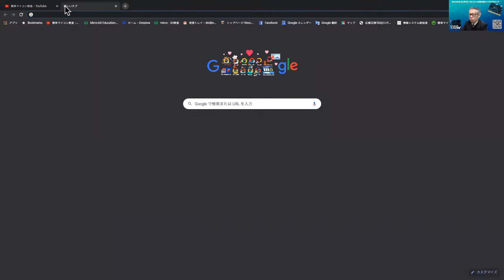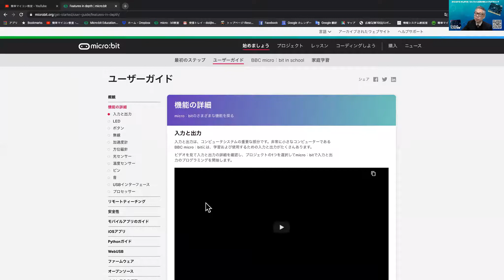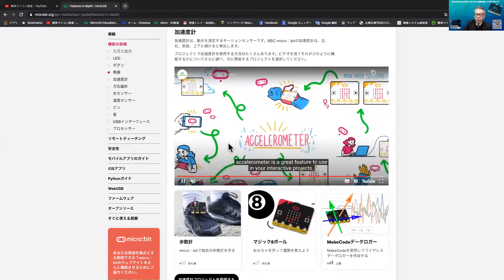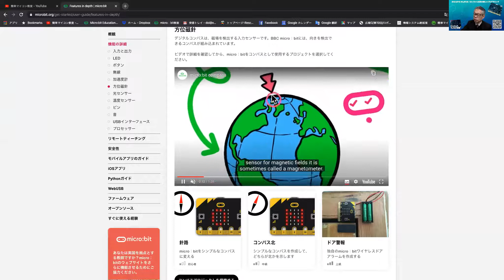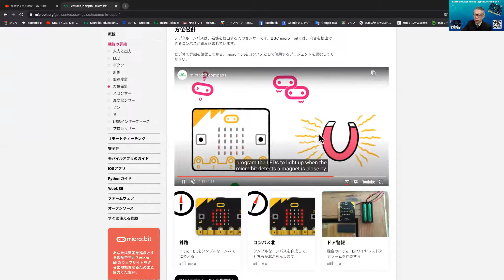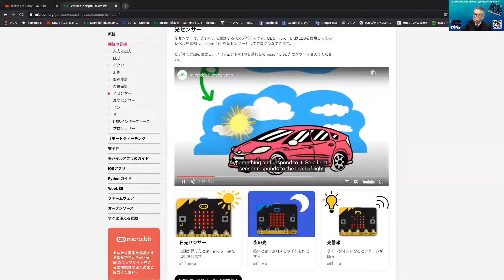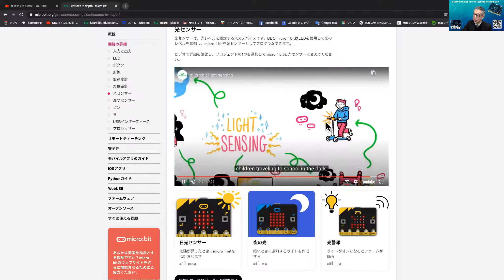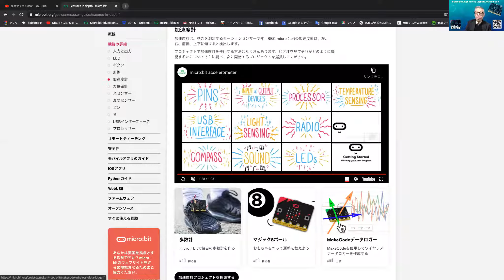【micro:bit】加速度・コンパス・光センサ 第82回目